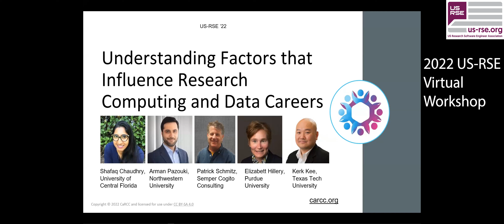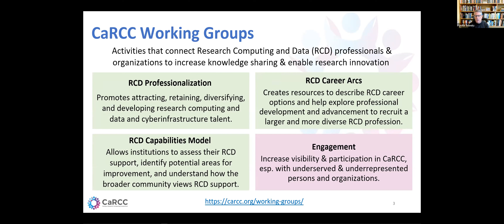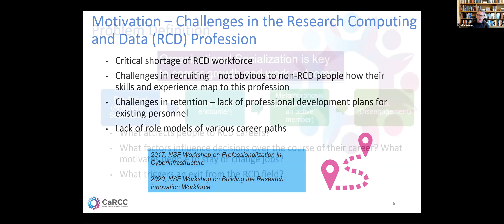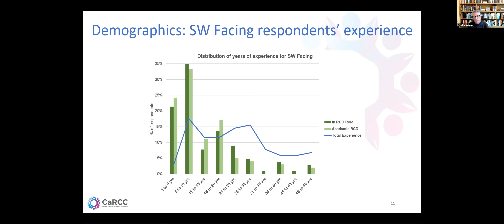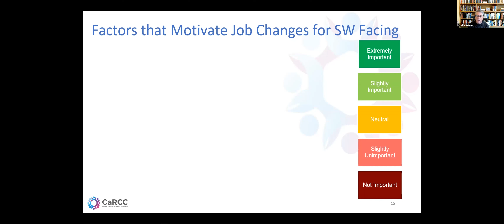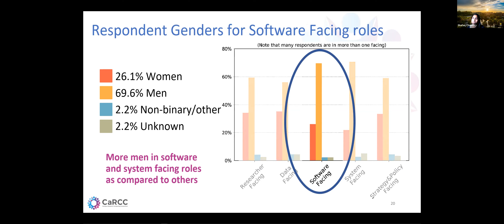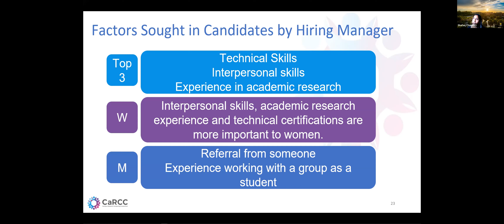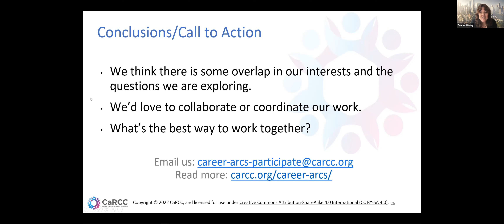Understanding Factors that Influence Research Computing and Data Careers - P. Schmitz & S. Chaudhry